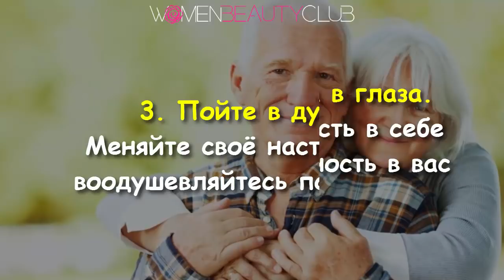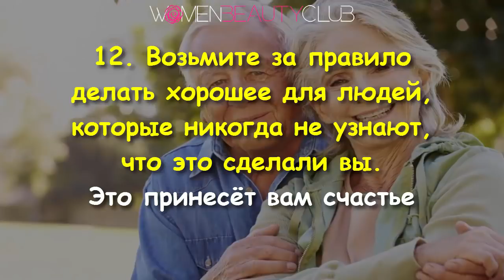СЧАСТЬЕ: гениальные советы 80-летнего человека ★ Women Beauty Club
И так друзья... А вы знаете как СТАТЬ СЧАСТЛИВЫМИ?! Предлагаю вашему вниманию гениальные и в тоже время простые советы СЧАСТЛИВОГО ЧЕЛОВЕКА, который прожил достаточно долгую жизнь. Он поделился своим опытом и наблюдениями... Давайте вместе посмотрим и попробуем стать хоть чуточку мудрее и счастливее!

✔ Наши Курсы и Марафоны 🔻🔻🔻

Чмок!  ;)